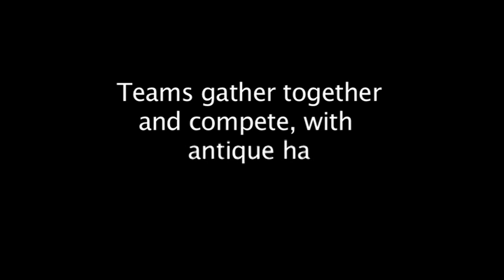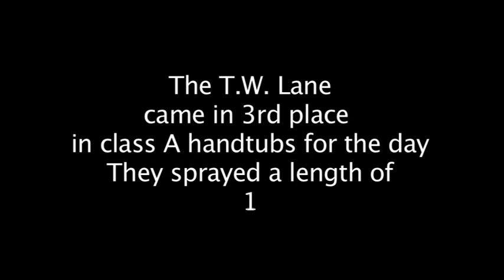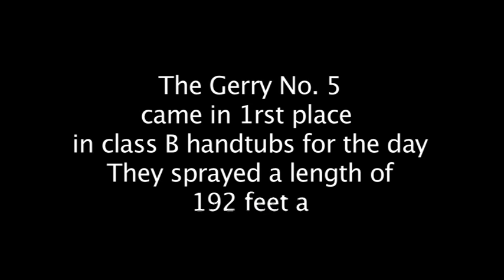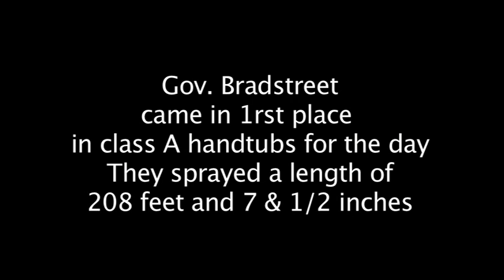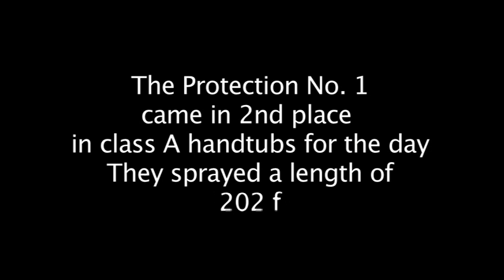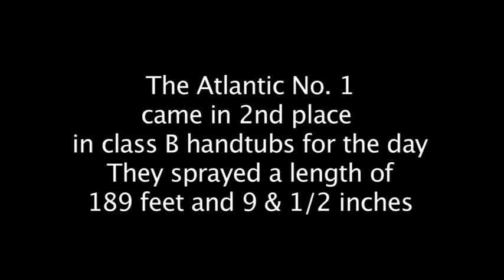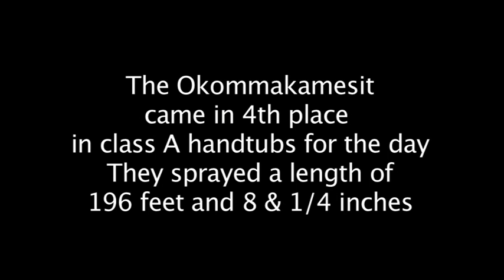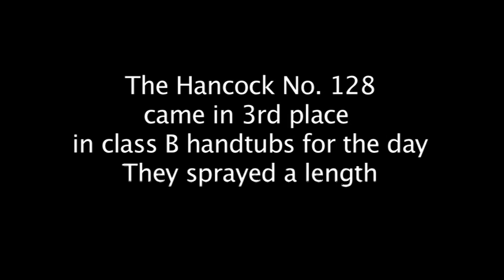Heritage Days 2011-Salem Muster